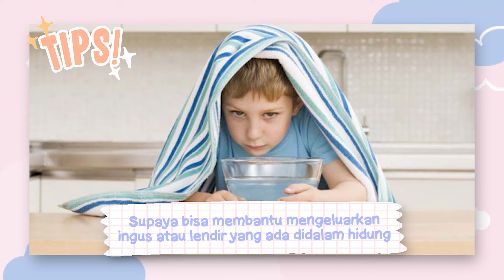CARA MENGATASI HIDUNG TERSUMBAT PADA BAYI